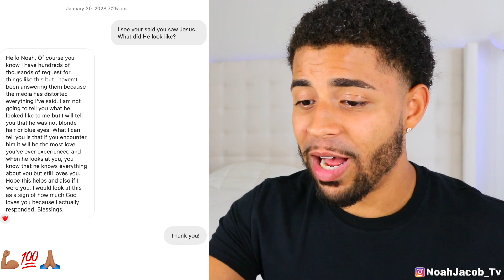Pastor Goes To Hell & Shares His Experience Of The Afterlife! REACTION!